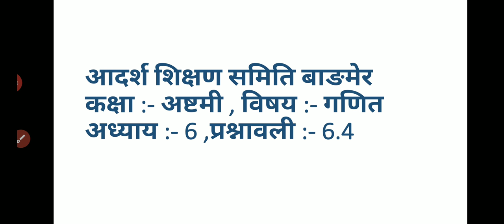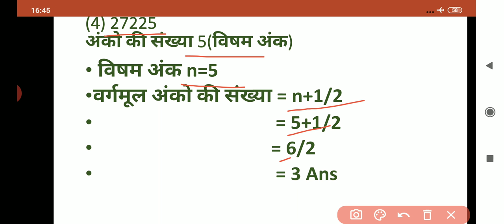कक्षा अष्टमी विषय गणित भाग 13